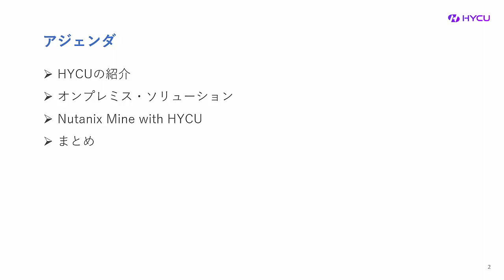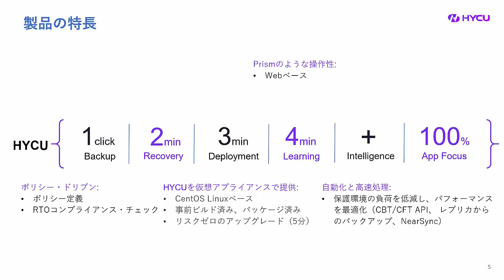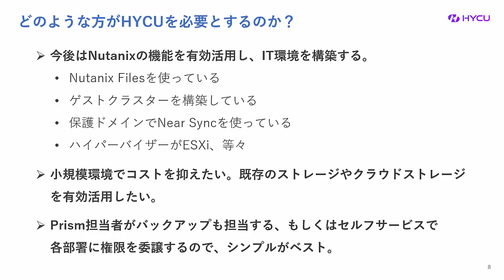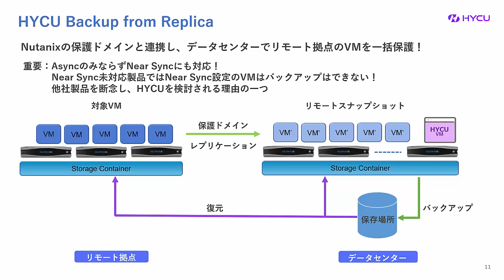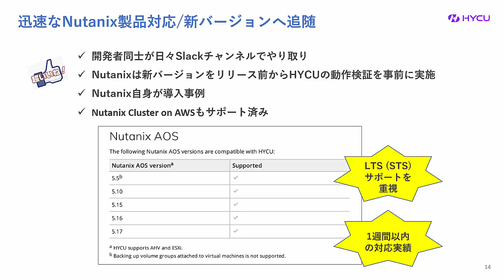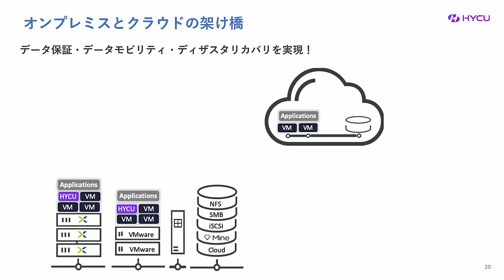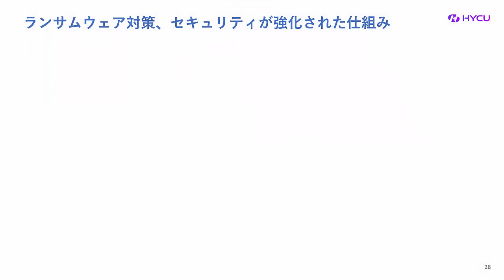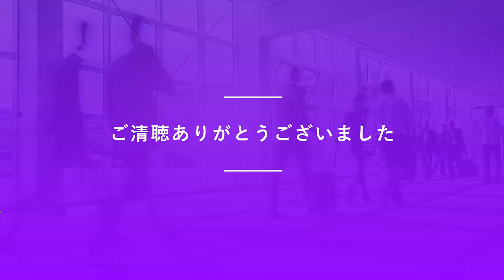HYCUによるオンプレミスデータ保護のご紹介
日本語によるHYCU社の紹介、およびNutanixに特化したオンプレミス環境のデータ保護製品の紹介動画です。
なぜNutanix環境にはHYCUが最適なのか、その理由をご紹介します。